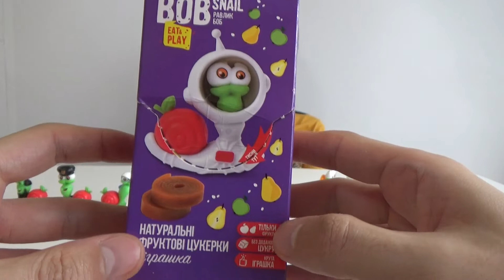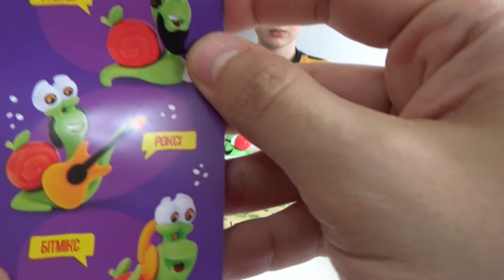BOB SNAIL. РАВЛИК БОБ. ПОЛНАЯ КОЛЛЕКЦИЯ. Устин показывает всю коллекцию улиток.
Привет, друзья! Всех с началом новой недели! Всем прекрасно известно как тяжело после выходных приступать кому к работе, а кому к учёбе. И поэтому, чтобы всё это легче пройти , мы с Устином решили вам показать это весёлое и смешное видео. Будет интересно! Погнали!